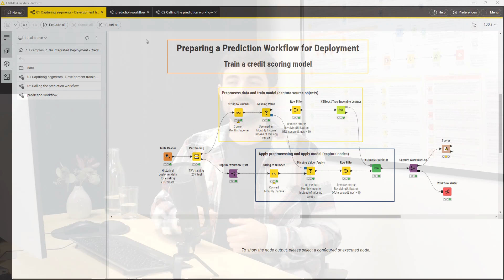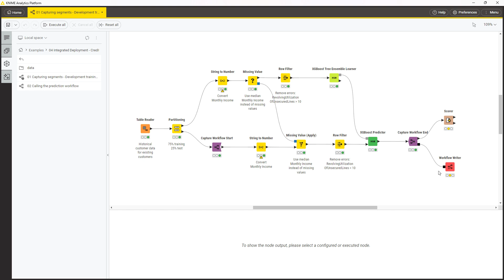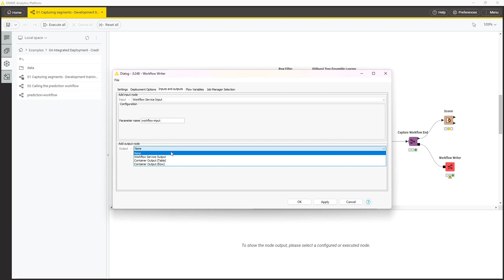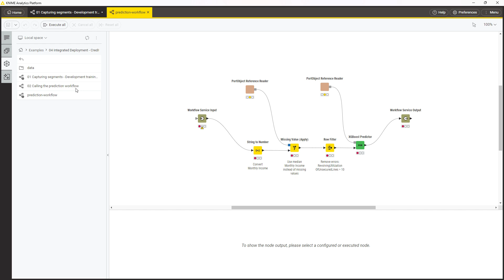How to Use Integrated Deployment?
This video shows how to apply integrated deployment to capture segments of a credit scoring workflow and put the model into production.
The workflow shown in the video can be accessed on the KNIME Community Hub